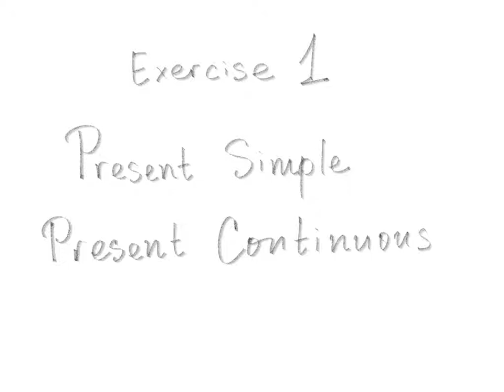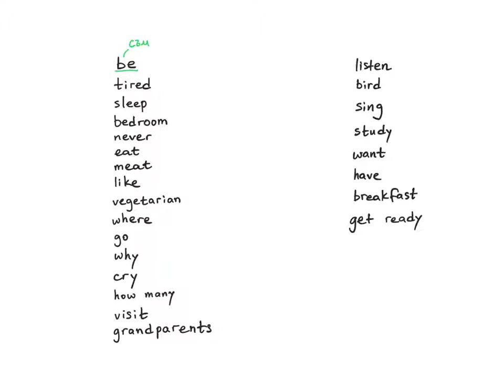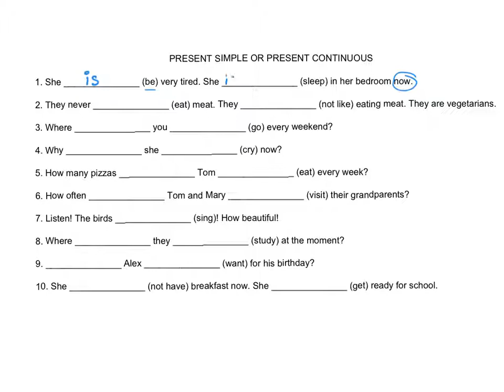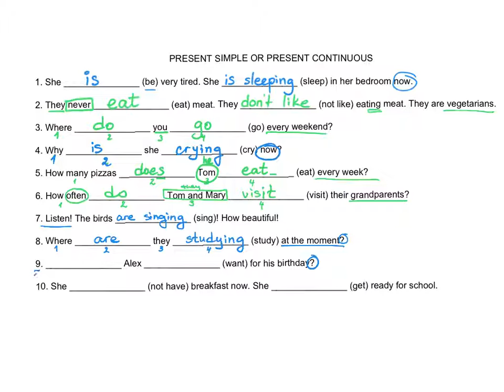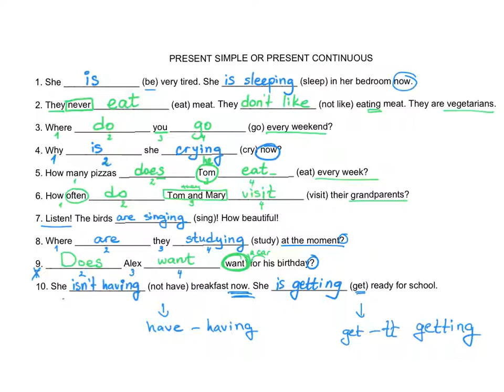Present simple or Present continuous Exercise 1